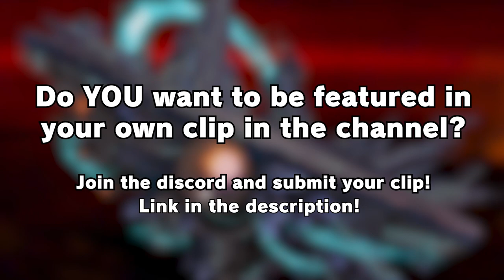this is just overkill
Thank you for your sick doubles combo for our clip of the week!